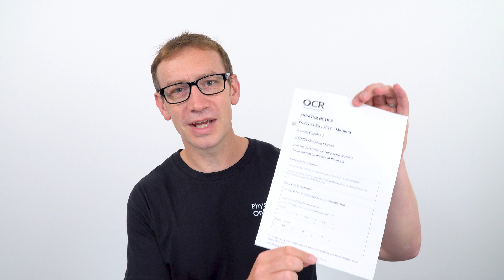A Level Physics Paper 2 Predictions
I really hope Paper 1 went OK for you. Here are my thoughts and what I think Paper 2 could be like based on this - and don't forget your protractor for your exam!